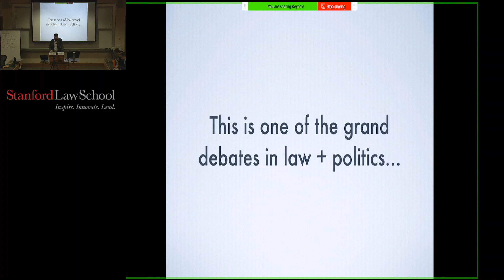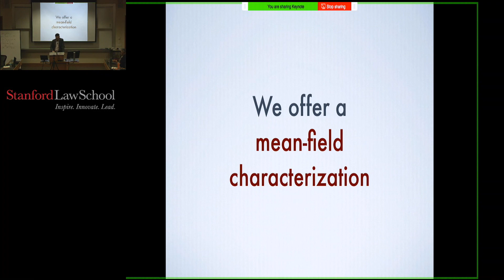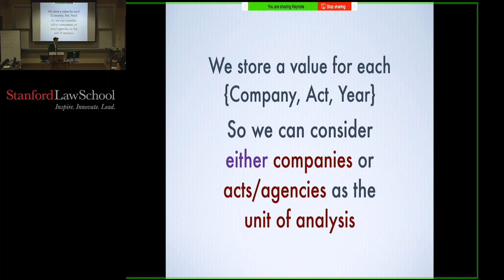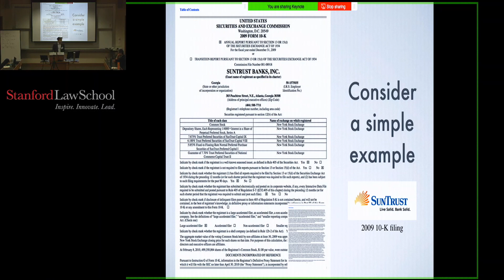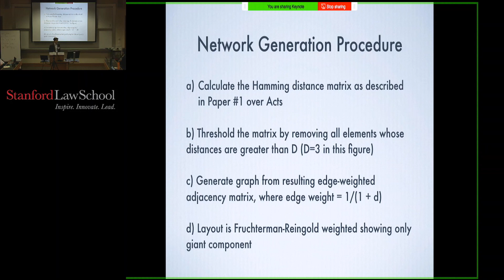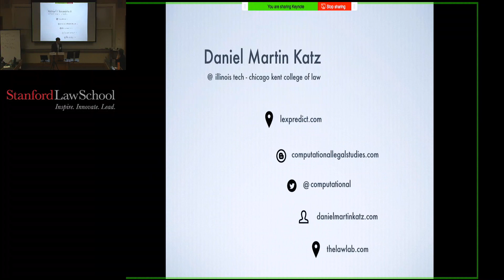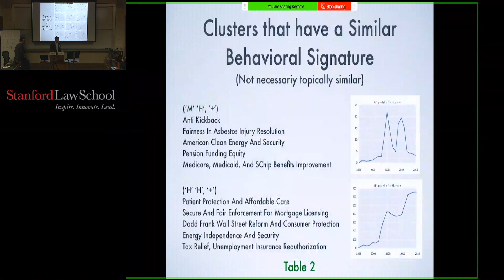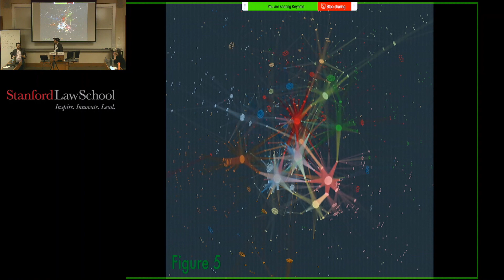CodeX | Measuring the Temperature and Diversity of the U.S. Regulatory Ecosystem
Presented by CodeX—The Stanford Center for Legal Informatics
Stanford Law School

Michael Bommarito – CodeX Fellow; Adjunct Professor of Law, Michigan State University; Head of Research, The Law Lab, Illinois Tech – Chicago Kent College